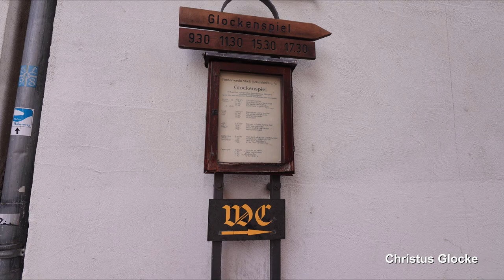MEISENHEIM (D), ehem. Christianskirche, Glockenspiel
Präsentiert wird eine Außenaufnahme des Glockenspiels der ehemaligen lutherischen Christianskirche in Meisenheim.
Die ehemalige Kirche dient heute der evangelischen Gemeinde als Gemeindehaus.
Die Spielzeiten sind 3-4 mal am Tag, werktags um 9.32, 11.32, 15.32 und 17.32 Uhr, sonntags fällt das Glockenspiel um 9.32 aus.
Gegossen wurde es von der Glockengießerei Petit und Edelbrock in Gescher und aufgehängt wurde das Glockenspiel von der Firma Perrot/Calw im Jahr 1996. Es besteht aus 12 Glocken von c"' bis f"''.

Zu hören ist hier zunächst das Glockenspiel im Februar vormittags um 11.32 und anschließend 17.32 abends.